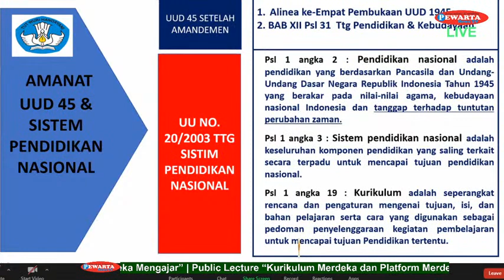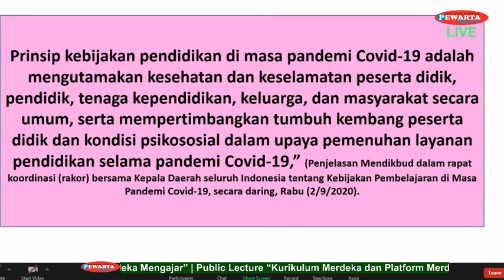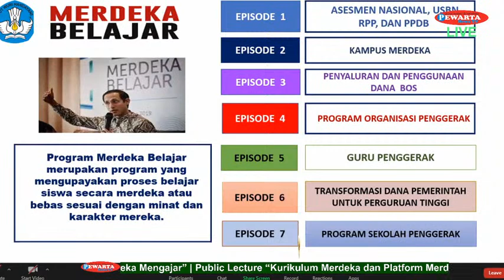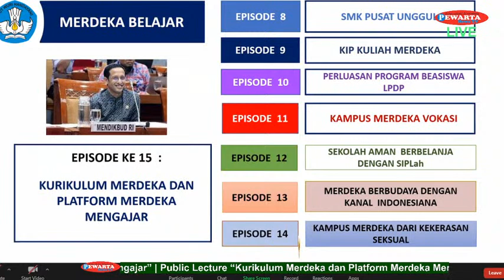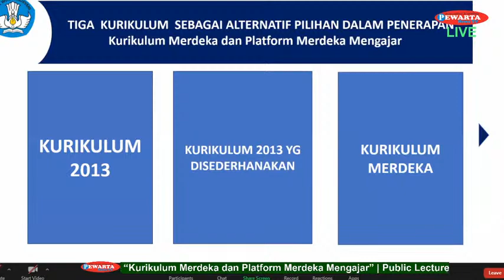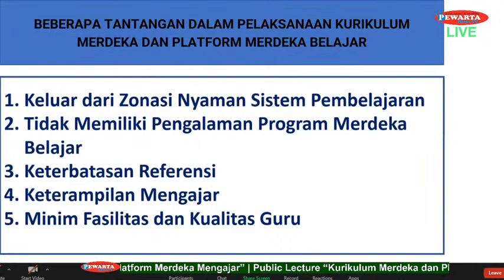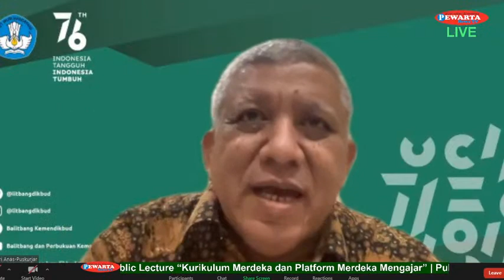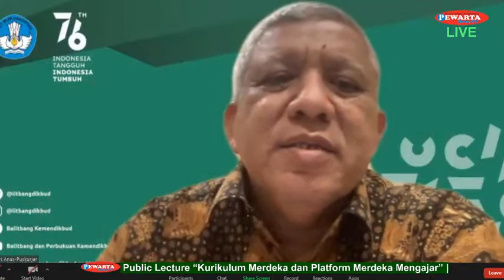🔴Public Lecture “Kurikulum Merdeka dan Platform Merdeka Mengajar”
Institut KaHaDe
NENGNINGNUNGNANG
MATA AIR PEKERTI INDONESIA

Public Lecture
“Kurikulum Merdeka dan Platform Merdeka Mengajar”

Pada:
Hari Selasa, 22 Februari 2022

Narasumber:
Prof. Ir. Nizam, M.Sc., DIC, Ph.D., IPU, Asean Eng.
(Plt. Direktur Jenderal Pendidikan Tinggi, Riset, dan Teknologi, Kementerian Pendidikan, Kebudayaan, Riset, dan Teknologi)

Penanggap:
Dr. Benedictus Renny See, S.H., S.E., M.H.
(Rektor Universitas Proklamasi 45)

Moderator:
Pamuji Raharjo, MPA
(Akademisi Universitas Gunung Kidul/Ketua Institut KaHaDe)

Host:
Yuni Lestari, S.E.
(Buletin Neng Ning Nung Nang)

Terimakasih.